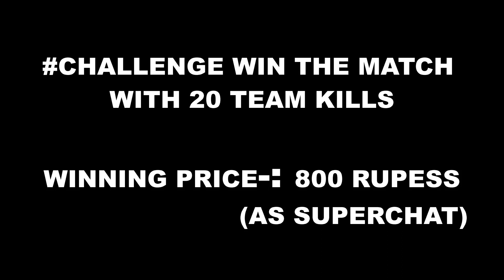Serious 😱Challenged Gameplay with Jcr 🔥| codm live | cod mobile live | call of duty mobile live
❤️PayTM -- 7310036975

                                    ❤️BIGGEST SUPPORTERS❤️
❤️Unknown(Name hidden) :- 1000Rs. (Via Paytm)

❤ Our Members ❤
❤RAM LAKSHMAN
❤DrEvilsKing
❤AnkTox.LIVE
❤AuRaタXëŘxê§
❤Amit Kumar
❤️KILLER BOMER GAMING
❤️Monsta Gaming
❤️Heyt The LEGEND OP
❤️Kunj Chaudhari
❤️Aditya Wadhwa
❤️WrathofAK Gaming
❤️RuShEr Playz
❤️lovely lalit

Intro and Thumbnail Editor :- Gagan Kashyap

I'm a Mobile Gamer I play COD Mobile.
I'm not a Pro Player but sometimes I become Hehe 😂 😂 😂
❤️I'll be highly obliged to you ❤️
Streaming Schedule :-
09:30 am to 04:00 pm
08:30 pm to 12:00 pm ( You guys can join us by subscribing )

My CODM Mobile IGN - Jcr么Gaming_YT
My CODM Mobile UID :-  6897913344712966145

Thank You.

❤️If you want to play with us in Battle Royale Matches or in Custom rooms
Feel Free to join our clan if you wanna feature yourself in livestreams :-

❤️Clan Name :- Jcr
❤️Clan Title    :-   Jcr么

❤️Our CODM Squad Members :-
    Jcr么Vidrgen2
    Jcr么GHØSŦ
    Jcr么SHUAIB.YT
    Jcr么STARRAGE4
    Jcr么Glenn4_YT (Gagan)
    Jcr么ASPOFCODM